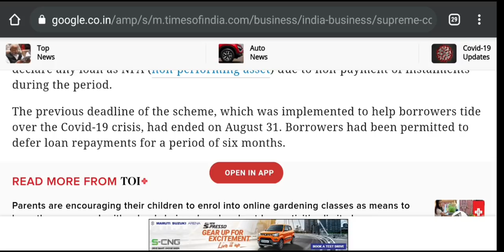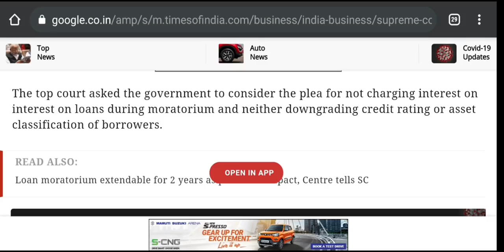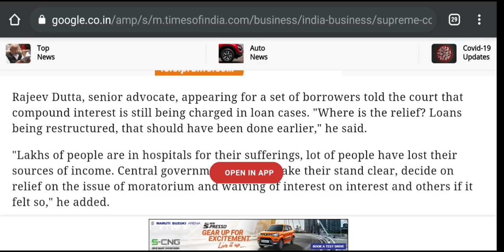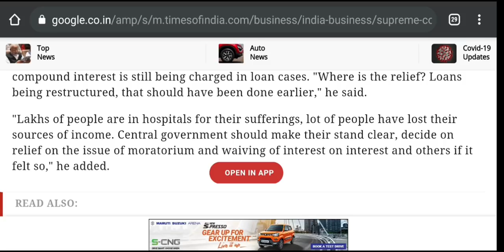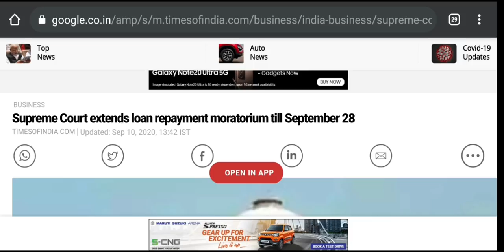সেপ্টেম্বর অবধি লোনের কিস্তি মুকুব- সুপ্রিম কোর্ট: supreme court on moratorium: loan emi extension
Here the good one. Today Supreme Court has extended the moratorium period upto 28 September 2020. see the video.

Content Includes-
moratorium extension
sc on central govt to file Affidavit
supreme court judgement on moratorium
HDFC bank chairman on moratorium
HDFC bank on moratorium
moratorium updates 2020
Reserve Bank first step on moratorium
Reserve Bank serve notice to bank
Reserve Bank send notice to bank and nbfc
Supreme court order Central government
Today sc order on moratorium interest
emi moratorium supreme court
Supreme court slams RBI
Supreme court justice on interest
supreme court on rbi moratorium
supreme court decision on moratorium
moratorium case in supreme court
moratorium interest supreme court
supreme court on loan moratorium
supreme court order on moratorium
supreme court on moratorium interest
supreme court on moratorium
supreme court on emi moratorium
No interest on emi moratorium
Health more important then emi
RBI reply on moratorium to supreme court
EMI moratorium supreme court in bangla
EMI moratorium supreme court in bengali
Interest waivers on moratorium
Supreme court judgement regarding emi moratorium interest